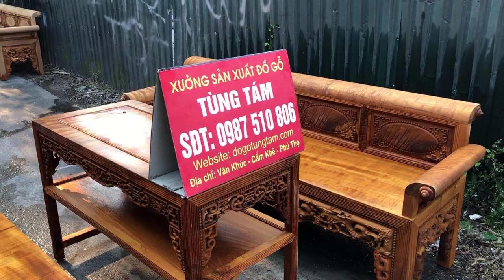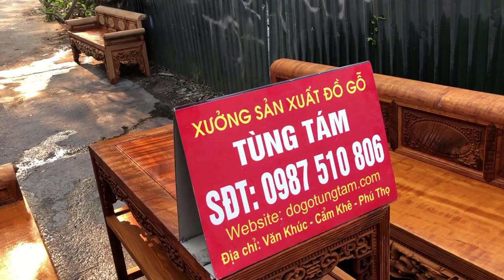Bộ Trường Kỷ Gỗ Đinh Chun Thối